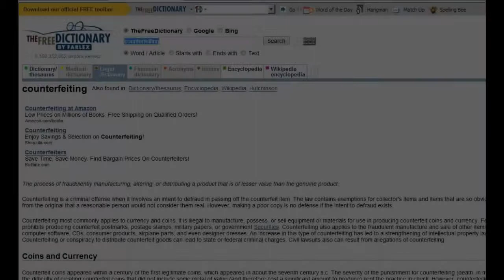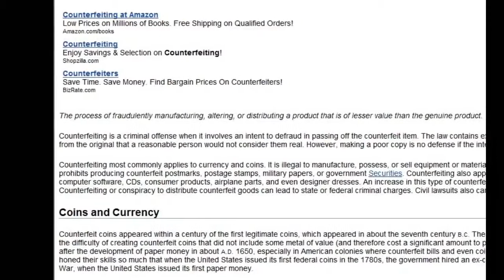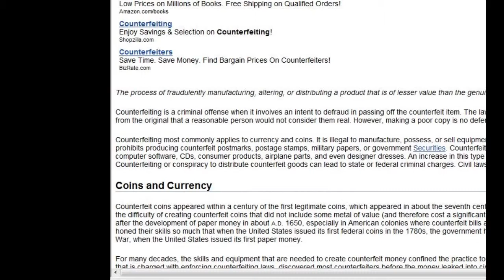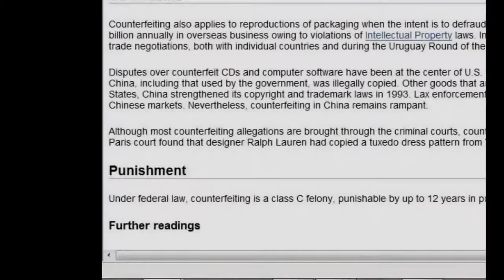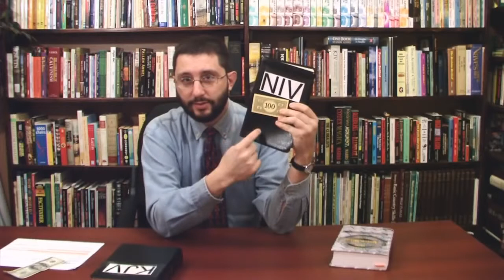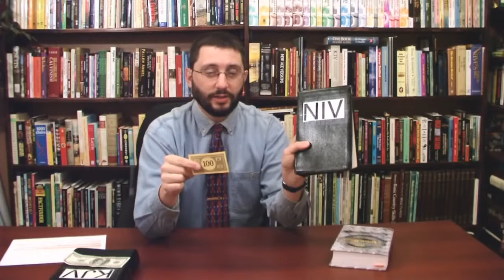Is It A Sin To Use A New Version